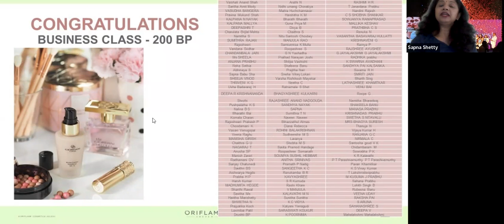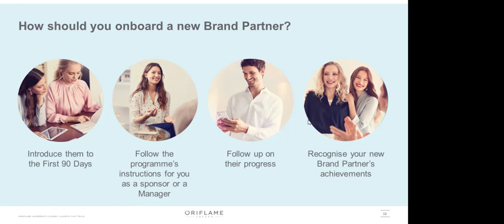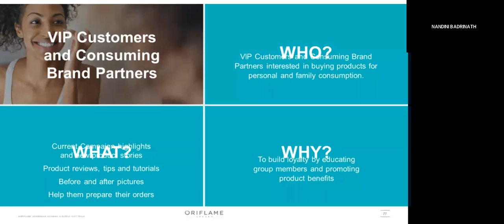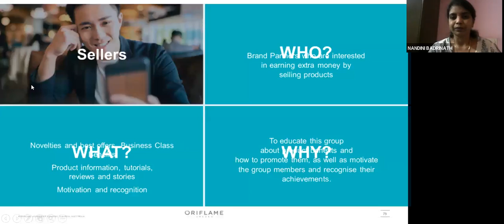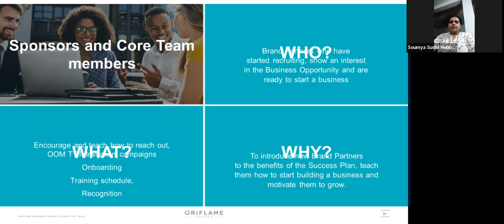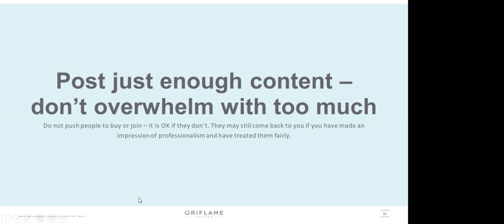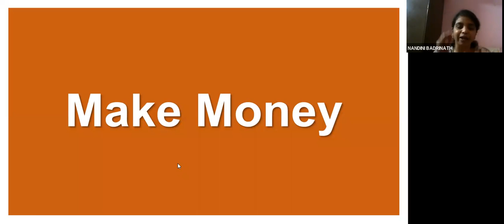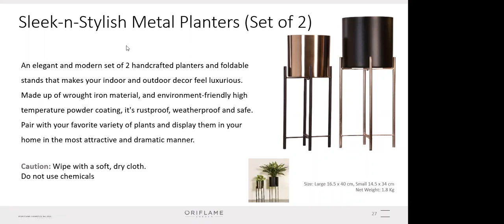WHO, WHAT,WHY & HOW TO DO 100 BPS - from Oriflame Jan catalogue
100bps monthly orders is soo simple and the best profitable start for your team building and financial freedom dreams fullfillments working from home

You can become financially independent working from home with our digital business opportunity and also do women empowerment and community support from your oriflames membership and help your neighborhood get the sanitized, high quality oriflames essentials, wellness and skincare products by your homedelivery options, expert beauty and wellness guidance and also financial freedom opportunity when many are looking for alternative work from home, part-time jobs opportunities as you can support them by educating them on the 46income sources from oriflame and more than  11crores extracash award opportunity too, do contact us for support and guidance

I am Sapna,Digital Business Coach, Director, mompreneurs,,Am a business woman from a business family & after lots of business experiences i still choose this workfromphone business opportunity as my career.I started working only in  my free time since I wished to take care of my son & my orthodox joint family... & I believe I have made the best choice so far, since am earning more than rs1lakh now(total 1crore so far) , got my own car, had my son graduated & built my own home.. & now I wish to duplicate my success with 5000more women for their financial freedom,working online only primarily(even offline opportunity support & trainings are available) ... What's app me on 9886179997for becoming financially independent working online using just your smartphone without our visionaries & achievers team

please check our Digital business opportunity introduction video and let us know your intentions and start your business success journey  with us asap

Also check my anti-aging secret in
- my testimony on my favorite skincare range -novage ultimate set

And my secret for youthfulness and great energy even at 47 years

and please check on our fb page
-sapna - mompreneur and Business coach-

I'm on Instagram as @digitalbusinnesscoach. Install the app to follow my photos and videos.

And Do like & follow our FB page now for regular empowering updates